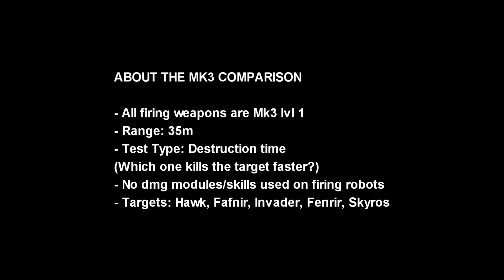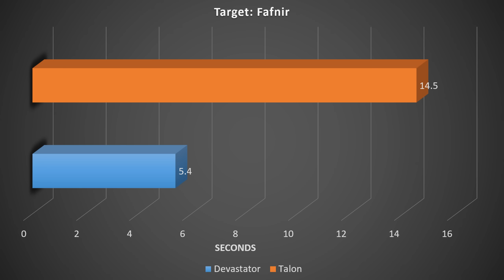[WR] 🔥 Talon VS Devastator – Mk3 Comparison | War Robots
In this video I will be presenting mk3 maxed comparison between Sinister Talon and Boombox Devastator on SERAPH. Hope you enjoy!

Video Chapters
00:00 Intro & Comparison details
01:02 Talon VS Devastator | 35m
04:23 End results: Graphical data
04:52 Gameplay & Outro
Monthly members: Ramanakumar Vavilla, M Sarepta, Brad Abbett, Robert Bombert, Alzazag Bacardi, Samad Tandorost, F U R Y WR, Ednilson Bernardino,
Deferianta Widyandana, John Blub, (: cako ;) WR, Van Thanh, joshyplayzYT, LUCIFER
System Specifications:
➤ GPU: MSI Gaming GeForce RTX 2070 Super 8GB GDRR6 256-bit
➤ HDD: Seagate BarraCuda 2TB Internal Hard Drive HDD
➤ PSU: Cooler Master 80+ 750 Watt
➤ Motherboard: MSI Z490-A PRO ProSeries ATX
➤ Microphone: Blue Snowball iCE USB Mic